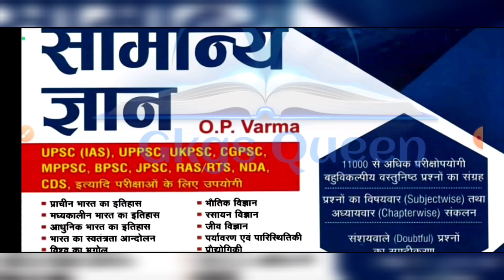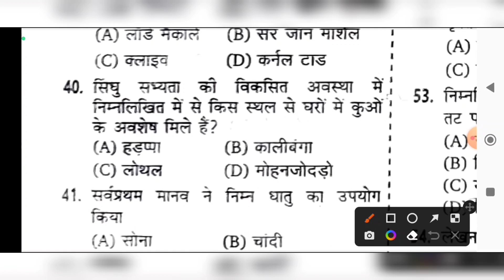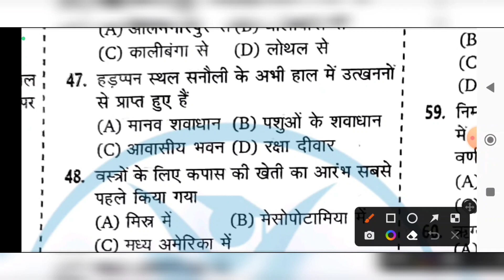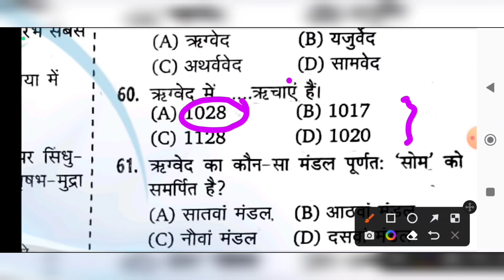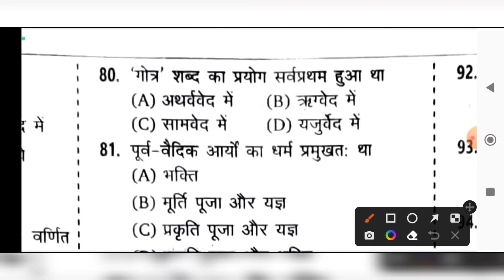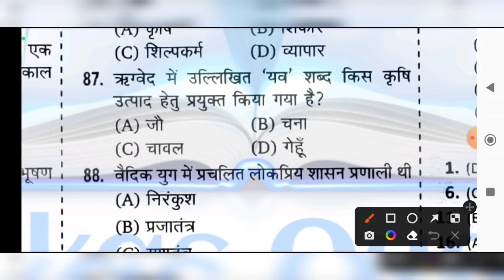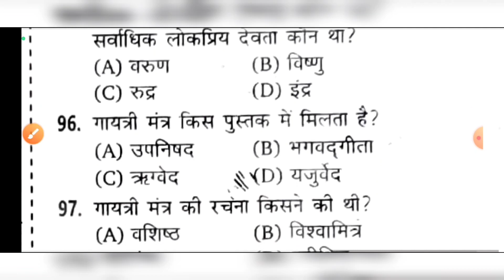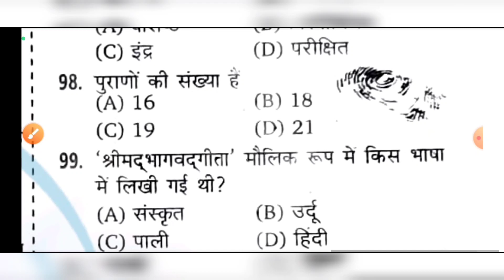SET 1 || BSSC 2022 || Bihar Si 2023 || 68th BPSC || bpsc assistant